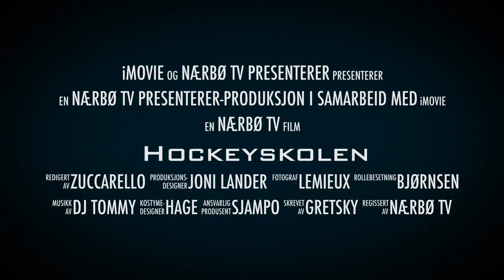Hockeyskolen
Nærbø farmers ishockey hockey barn